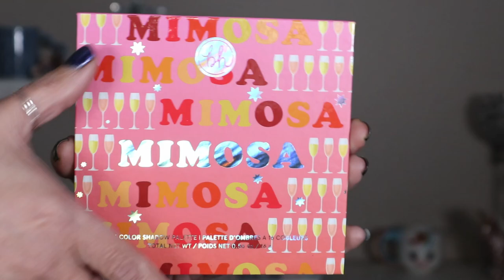MIMOSA 🥂 de BH Cosmetics | Swatch & Makeup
📍 Voici le swatch & makeup de la palette Mimosa de BH Cosmetics que j'ai reçu dans le swap de la part de @Beauty by Emi

📍 Produits utilisés:

☞ Pour le teint:
* FDT: Complexion pro de Sheglam (nude)+ FDT poudre Conceal & Define de Révolution (P6)
* Concealer: Camouflage+ de Essence
* Bronzer: Quad Ambient de Hourglas
* Blush: Quad Ambient de Hourglas
* Highlighter: Alchemist palette de KVD
☞ Pour les yeux:
* Mascara: Sexy volume lash to kill de Catrice - Cils du bas: Vicious de Nabla

* Bijoux:
° Lien affilés